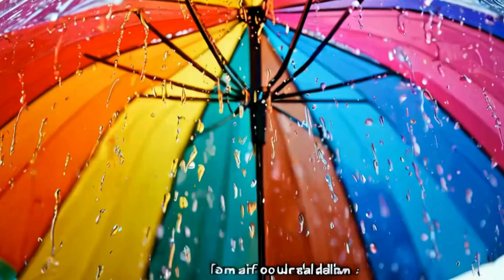Alphabets Ki Kahani: Fun Alphabet Adventures for Kids!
Welcome to "Alphabets Ki Kahani," where learning meets fun! 🎉 In this vibrant animated journey, we explore each letter of the alphabet through adorable characters and delightful adventures.

Join our friendly owl teacher as we dive into a world filled with playful apples, bouncing balls, cute cats, and so much more! 🌈 This engaging video is perfect for kids, parents, and teachers who want to make learning the alphabet an exciting experience.

Each letter is brought to life with catchy phrases and fun interactions that will keep little ones entertained while they learn! By the end of this video, your child will be saying, “A for Apple, B for Ball, and C for Cat!” in no time!

Why Watch?
• Bright, colorful animations that engage young viewers.
• Fun and catchy phrases for each letter.
• Educational content that makes learning enjoyable.
• Perfect for preschoolers and early learners!